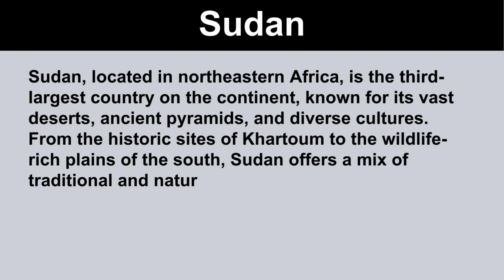Short Paragraph on Sudan